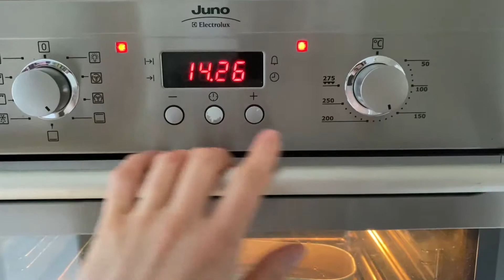Toller Kuchen mit Herz zum Muttertag - Rezept - Backen mit den Kids - Die Winnies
Der Muttertag naht und die Kinder hatten die Idee, der Mama einen Kuchen zum Muttertag zu backen. Hier unser kleines Backvideo zur Aktion :-) Es gibt einen schönen Orangen Rührteig mit Herz.

Zutaten:
-375gr weiche Butter
-400gr Mehl
-375gr Zucker
-7 Eier (normale Größe)
-1 Päckchen Backpulver
-abgeriebene Schale von einer Bio-Orange
-2TL Vanille-Aroma
-1 Prise Salz
-100ml Orangensaft

Backzeiten der beiden Teile:
je 55min für den Herzteig und den fertigen Kuchen

Hintergrundmusik:
Seashor/Background Music